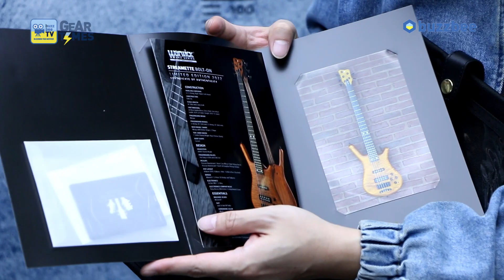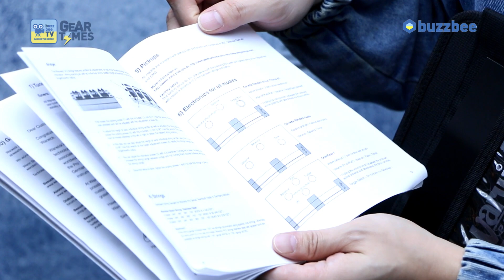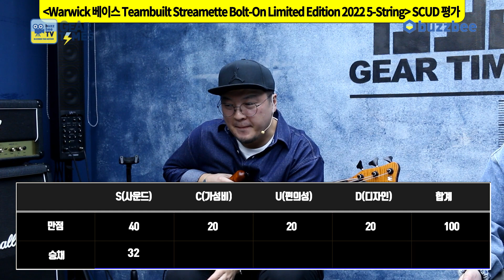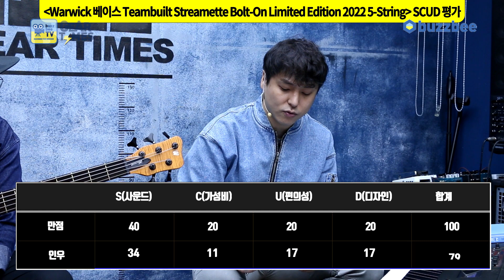[GearTimes 3542회] 워윅 Warwick 베이스 Teambuilt Streamette Bolt-On Limited Edition 2022 5-String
워윅 Warwick 베이스 Teambuilt Streamette Bolt-On Limited Edition 2022 5-String

0:00 오프닝
4:32 스펙(Spec)
6:07 사운드 테스트 (sound test)
10:46 시연 (Demo)
13:20 한줄평
13:51 점수